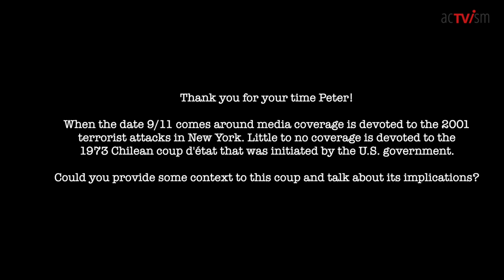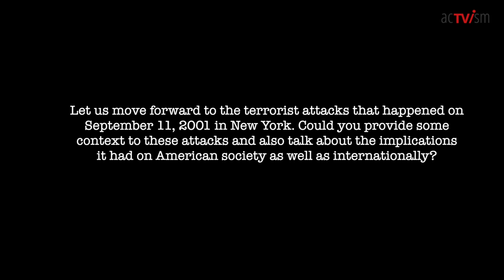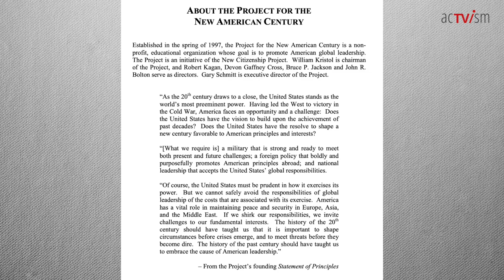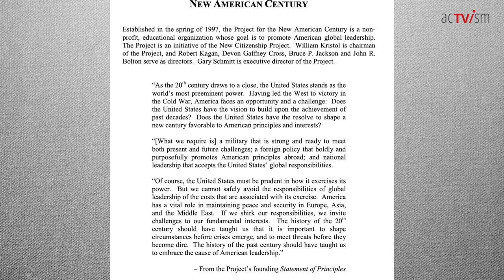The two 9/11s - 1973 Chilean coup d'état and 2001 World Trade Center Attacks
In this exclusive interview with author, Professor of History and Director of the Nuclear Studies Institute at American University, Peter Kuznick, we examine two historical events that took place on the 11th of September: The 1973 Chilean coup d'état and 2001 World Trade Center Attacks.

SOURCE // AUTHOR OF YOUTUBE FEATURED IMAGE:
Description Chile. Members of the military Junta that overthrew Salvador Allende on September 11, 1973. From left to right: César Mendoza, General Director of Carabineros; José Toribio Merino, commander in chief of the Navy; Augusto Pinochet, commander in chief of the Army and Gustavo Leigh Guzmán, commander in chief of the Air Force.
Date:Decada 1970
Español: Esta imagen proviene de la página del sitio de Historia Política de la Biblioteca del Congreso Nacional de Chile, que se encuentra bajo la siguiente licencia:
Ce fichier est disponible selon les termes de la licence Creative Commons Paternité 3.0 Chili